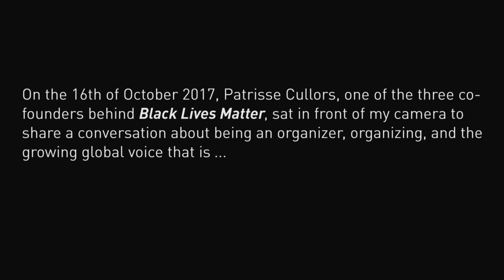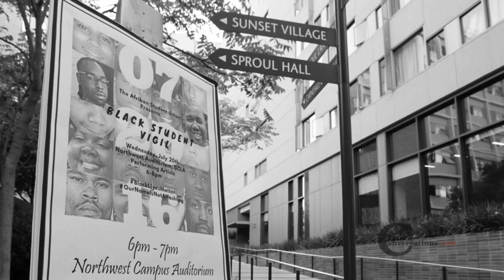Understand Leadership and Organizing, Patrisse Cullors (Chapter 2)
BlackLivesMatter co-founder Patrisse Cullors furthers the conversation discussing the rise of Black Lives Matter, the amazement behind America's current elected officials, leadership, determination and if it is at all possible to eradicate racism, ever.